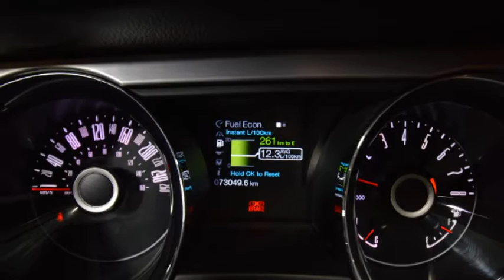2014 Ford Mustang GT F8874